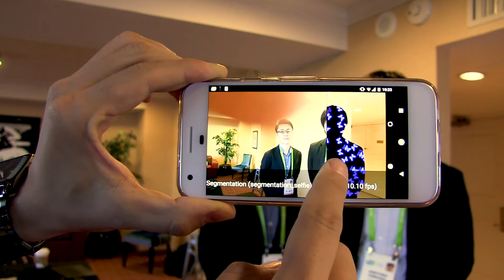Morpho Demonstration of Its SoftNeuro AI Inference Engine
For more information about embedded vision, including hundreds of additional videos, please

Kazuki Kimura, Senior Software Engineering Manager at Morpho US, demonstrates the company's latest embedded vision technologies and products at the January 2018 Consumer Electronics Show. Specifically, Kimura demonstrates Morpho's recently introduced AI inference software platform called SoftNeuro, which accelerates various convolutional neural network models on various processors. SoftNeuro supports the acceleration of models to perform cognitive tasks such as classification, detection, segmentation, and other CNN-based image enhancement functions such as super resolution, bokeh effects, etc., It delivers world-class top-speed inference performance.